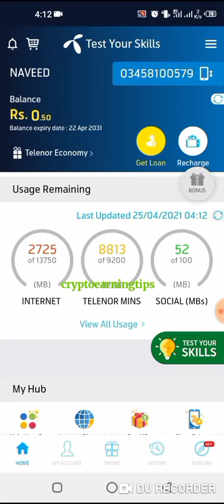25 April 2021 Questions and Answers | my telenor today questions | telenor questions today quiz ans